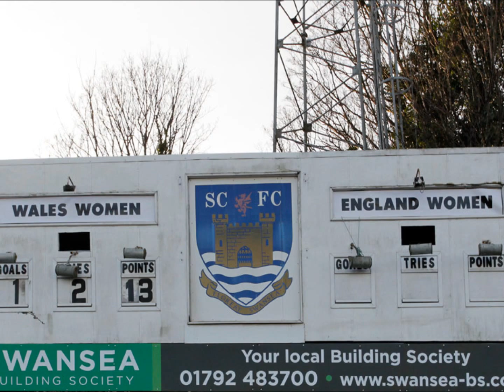15 02 08 Wales Women v England Women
Wales Women defeat World Champions England Women for only the second time ever in a historic win at St Helens Ground Swansea. Final score: 13 - 0.